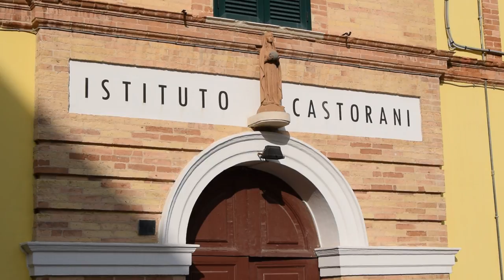Giulianova. Galantini presenta il suo nuovo libro sul "Castorani"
Sarà presentato venerdì 6 dicembre, alle ore 17.30 nella chiesa di San Rocco posta all’interno del complesso “Castorani” di Giulianova Alta, il nuovo libro dello storico Sandro Galantini dal titolo: La cura, l’attenzione, l’assistenza. Storia dell’Istituto “Castorani” per Artemia Nova editrice